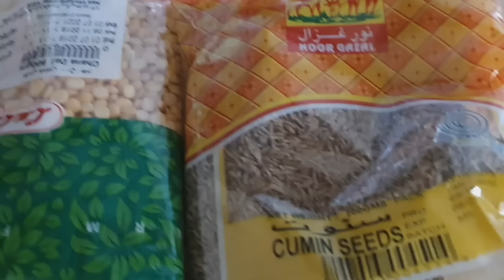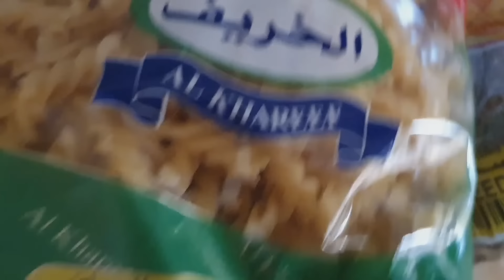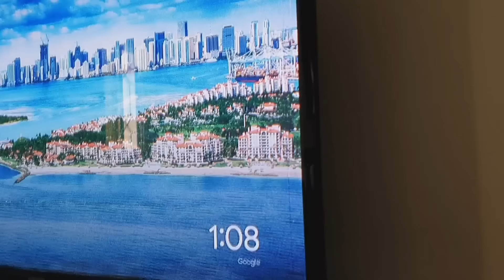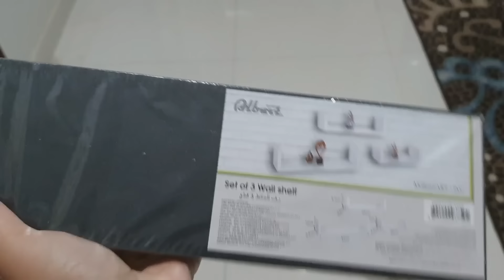Why We Love Each Other/Beauty Of Our Relationship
alizaa_vblogs